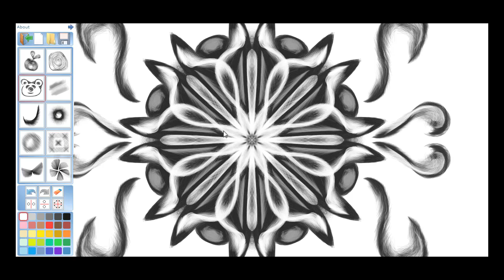My Little Artist